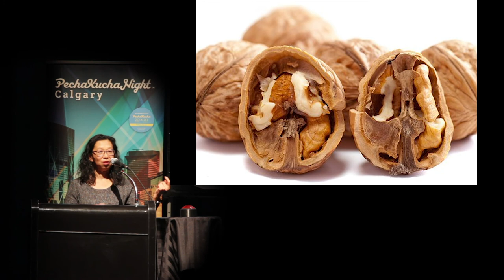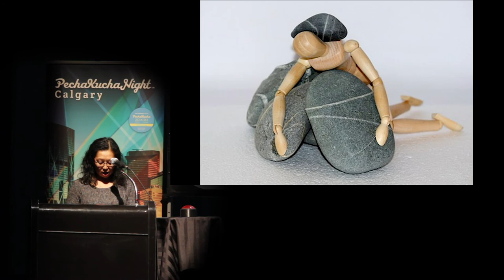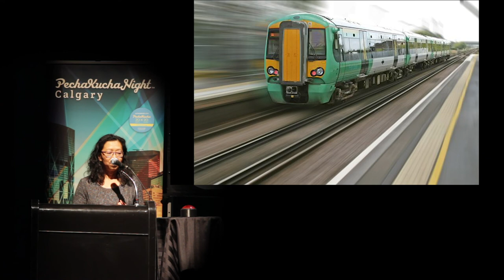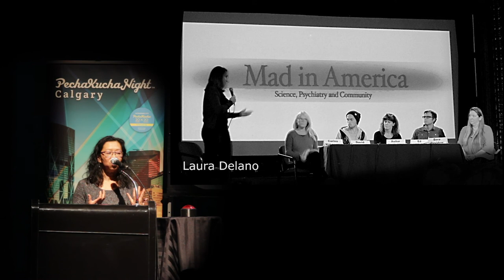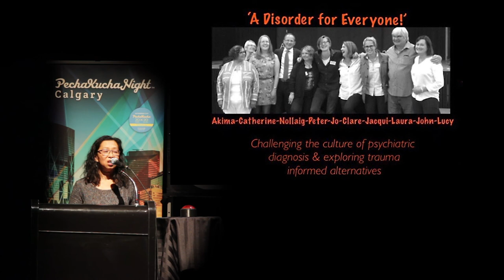Margaret Fong - PechaKucha Night Calgary #34: Trial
Margaret Fong speaks at PechaKucha Night Calgary #34: Trial. Margaret is a psychiatric survivor and a holistic health junkie who extols the benefits of meditation. She is an author at Mad in America.